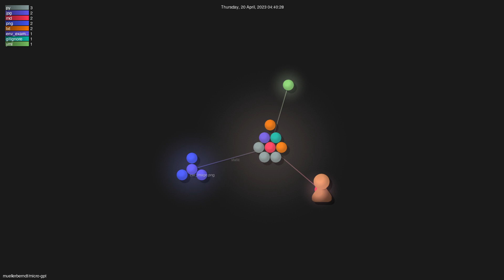muellerberndt/micro-gpt - Gource visualisation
Author: muellerberndt
Repo: micro-gpt

Description: A minimal generic autonomous agent based on GPT3.5/4. Can analyze stock prices, perform network security tests, create art, and order pizza.
Starred: 1158
Forked: 111
Watching: 24
Total commits: 133
Initial commit: Fri Apr 14 12:33:58 2023 +0700
Total number of files: 14